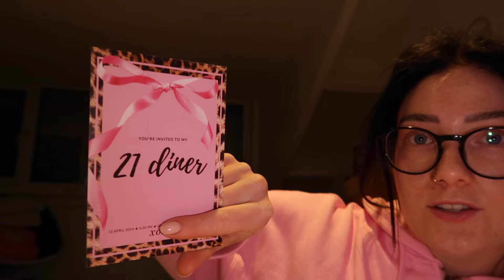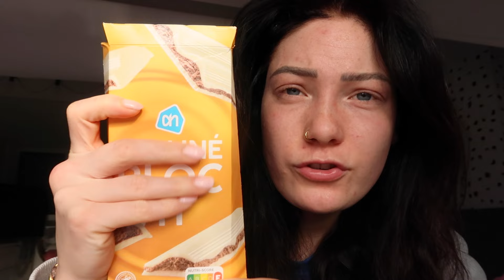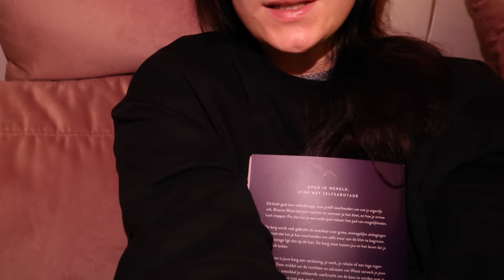spend two days with me 🧚‍♀️ / 75 HARD DAY 67 & 68 *vlog* 👼🏼 Noa Quist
Hi! Wat leuk je hier te zien :) Ik ben Noa Quist en ik maak voor de lol youtube videos. Ik plaats tijdens deze challenge elke dag een video. Ik hoop dat je deze video leuk vond!

de workout die ik in deze video heb gedaan